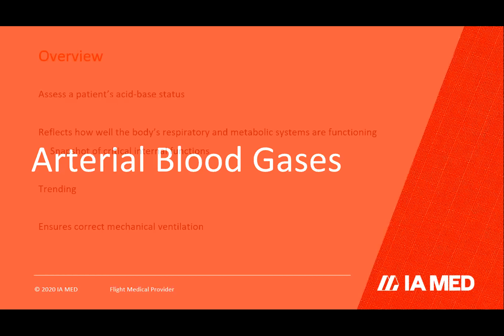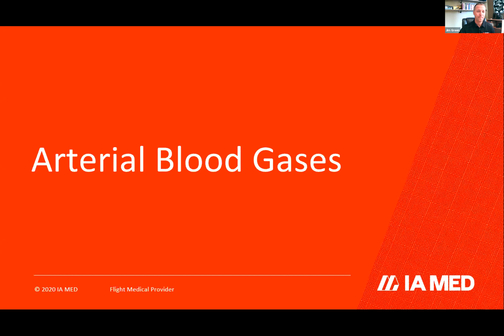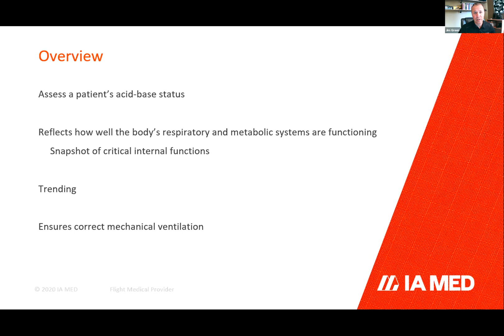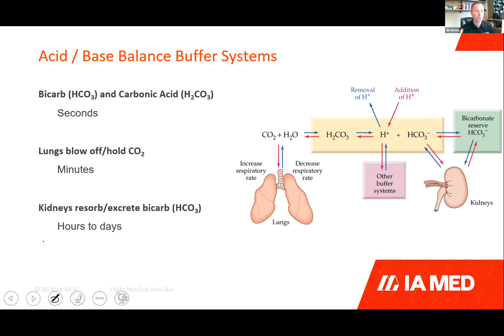Flight Medical Provider Course | Intro to ABG's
In this video, we introduce students to the Flight Medical Provider Livestream course with an intro to Arterial Blood Gases (ABG's).

We discuss the basic physiology of the acid-base buffering system and how it correlates to ABG's